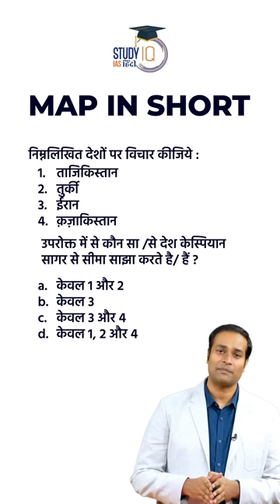Caspian Sea I Map in Short I Amrit Upadhyay I StudyIQIAS Hindi